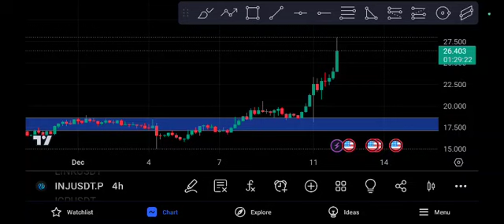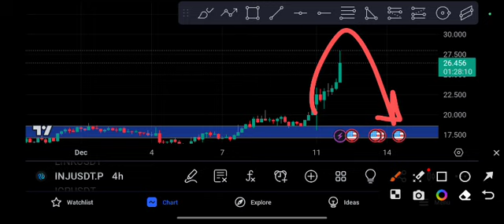INJ coin Unbelievable! INJ Price Prediction